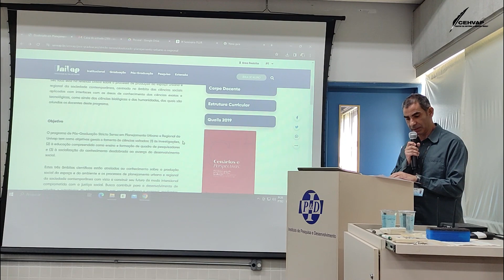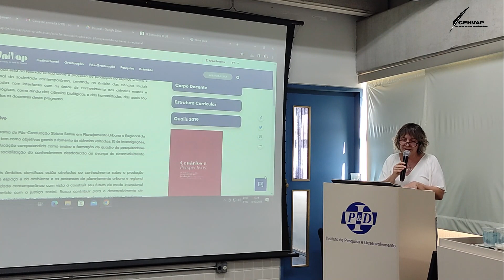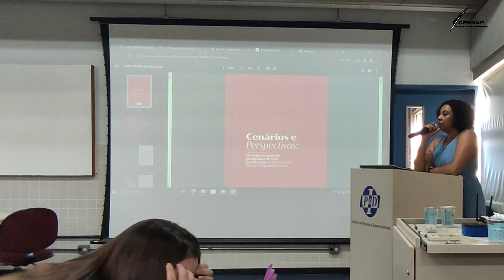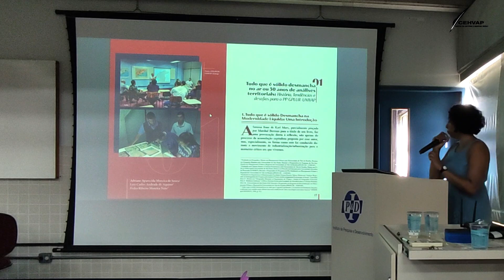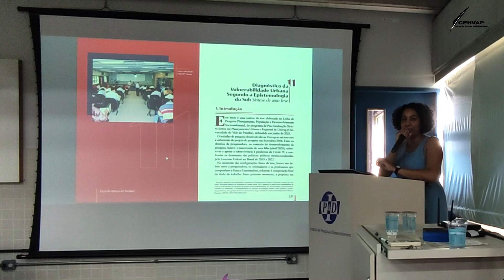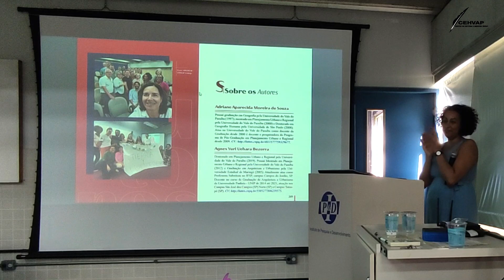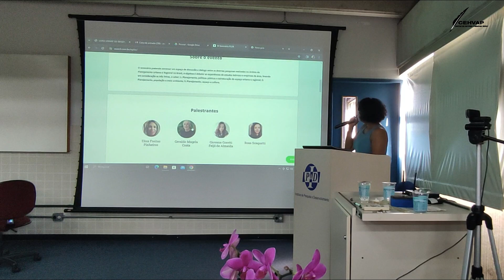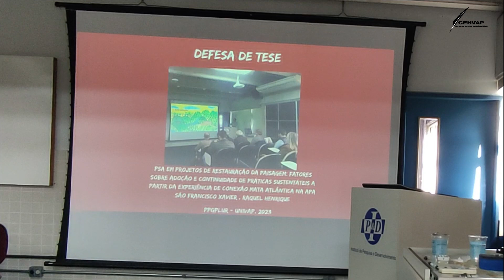PLUR: Prêmio CAPES e lançamento do livro em comemoração aos 30 anos do curso da Univap